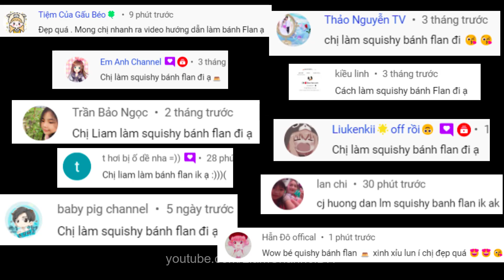Cách làm Squishy bánh Flan cute bằng giấy | DIY paper cute Squishy | Liam Channel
Link mua các món hàng trên Shop Liam :
STICKER – BÚT CẮT

BALO ĐI HỌC
1. Balo màu hồng chất vải đẹp
2. Balo màu đen mã B136M kèm khuy cài
3. Balo màu hồng mã B105M kèm khuy
4. Balo màu xanh, hồng, đen, kem mã B101M kèm khuy
5. Balo màu xanh, hồng mã B167M kèm khuy